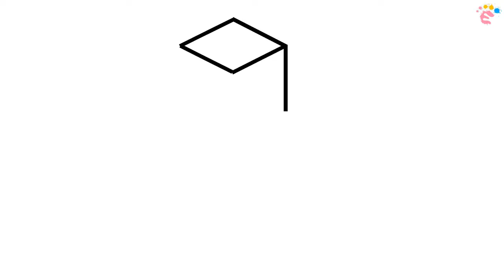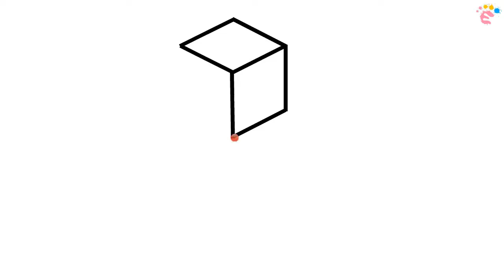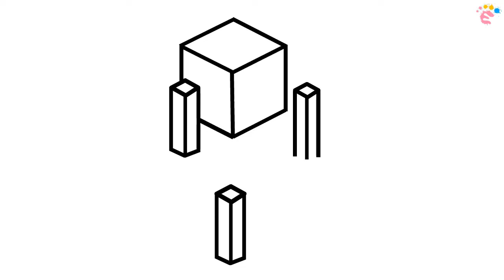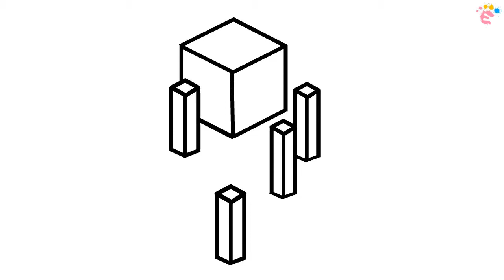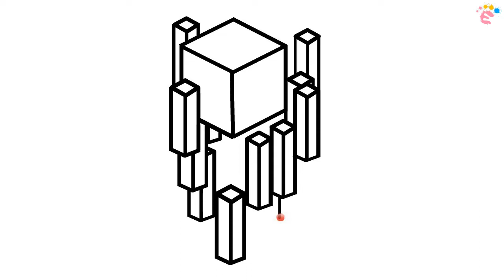[Minecraft drawings] How to draw minecraft blaze - Easy step by step